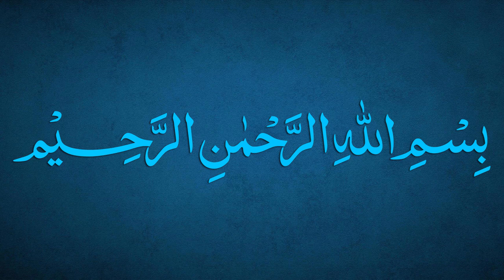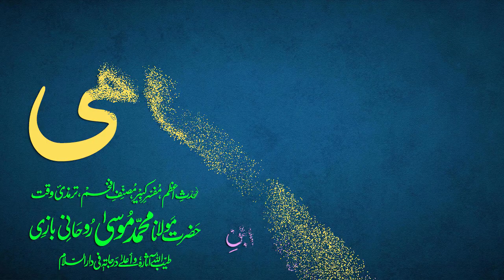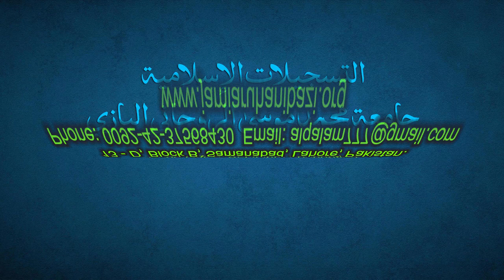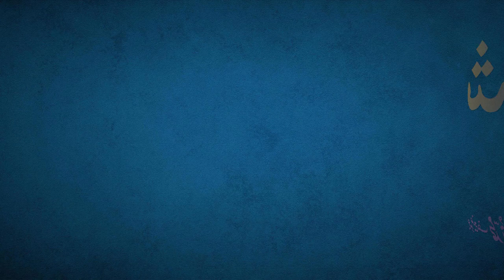Sharh-e-Jami Dars 67 - page 47 | Maulana Muhammad Zuhair Ruhani Bazi | 09/09/2021 | شرح جامی